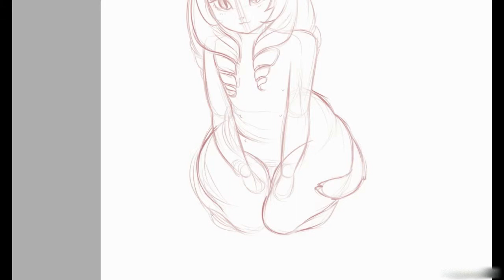china [speedpaint]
a painting I did last month but never finished
the face and hair is pretty though ;u;